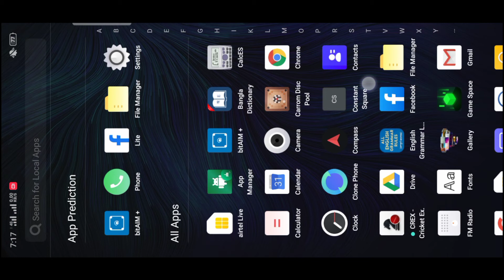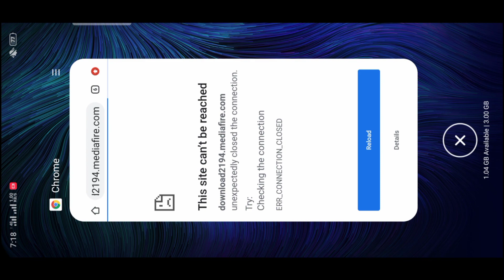how to download bitaim+ without chrome Bangla 🔥carrom pool ha*k 🔥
I have put here the link of my telegram. You can just enter this link and download bitaim+ and enjoy this game